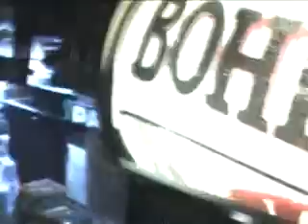Nova god 2007/2008 u Pub-u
dokec nove godine kod cika ljubise ...